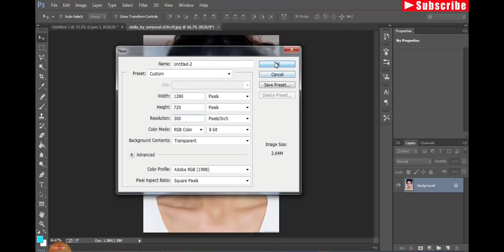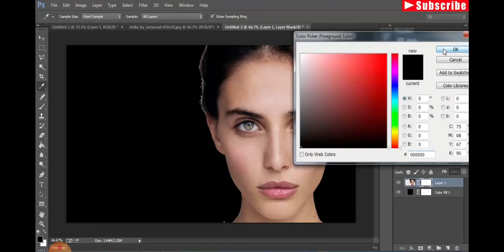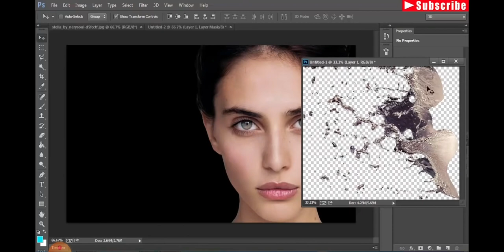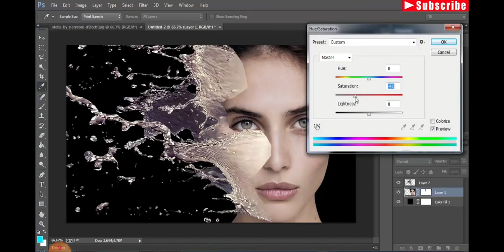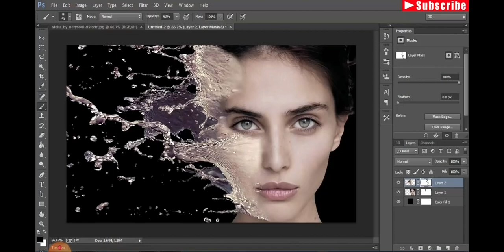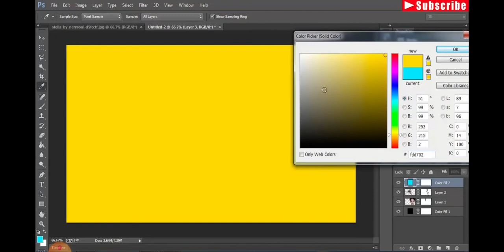Best photo editing software..app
Photo ko naye tarike se edit karna sikhe